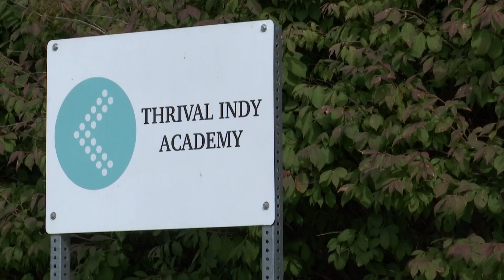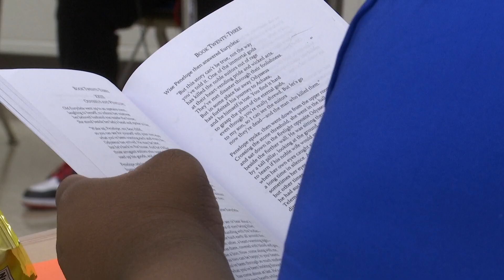Inspiring Indiana: Meet 3 IPS teachers inspiring students and each other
For the Adams family, IPS is generational.